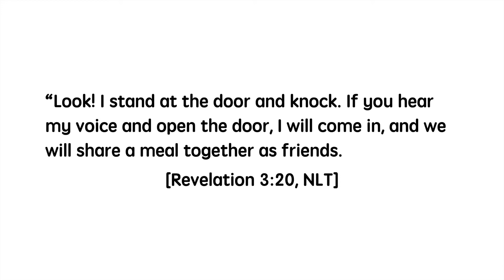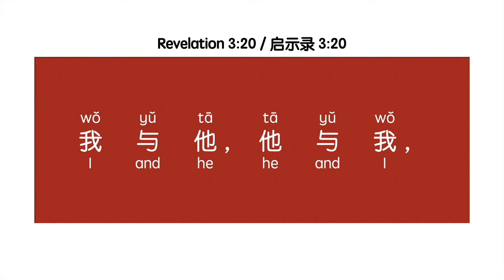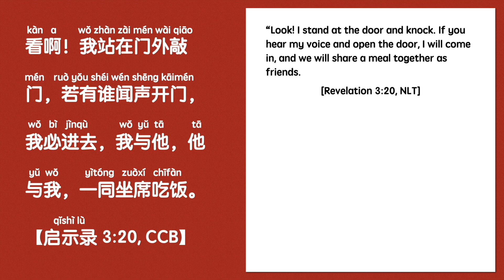【Learn Chinese through the Bible】Revelation 3:20 一同坐席吃饭 share a meal together